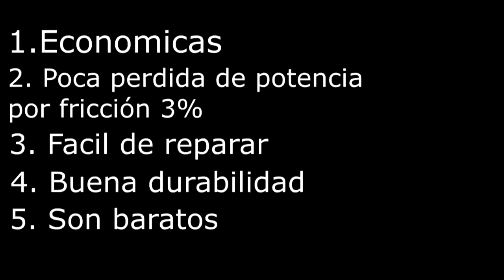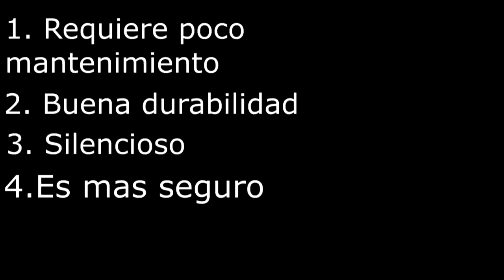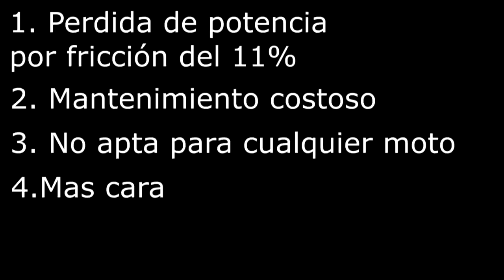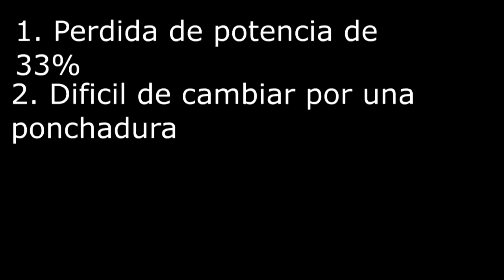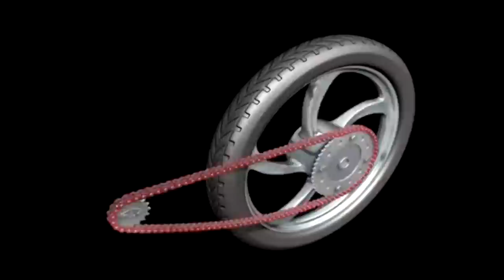Cadena Vs Banda Vs Cardan, Ventajas y desventajas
Ventajas y desventajas de los sistemas de transmisión de potencia